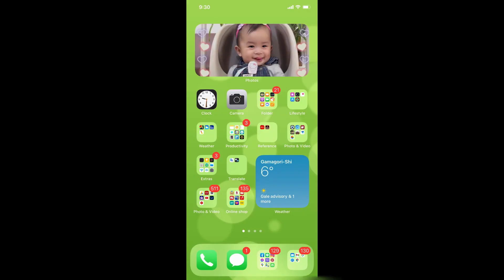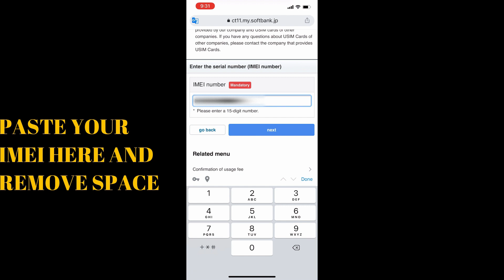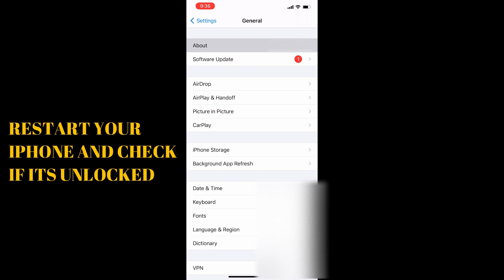HOW TO UNLOCK IPHONE SOFTBANK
you can only unlock 100 days after you got your contract